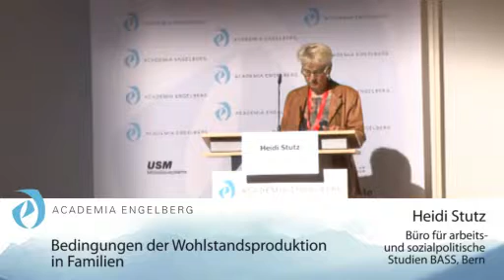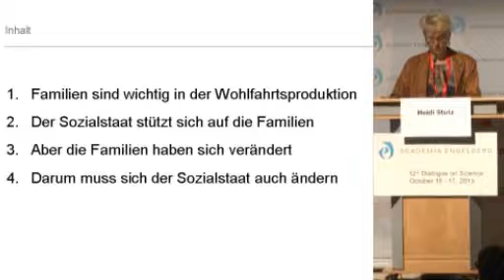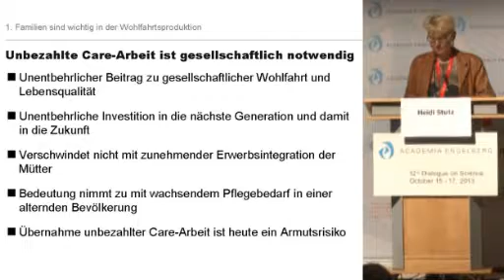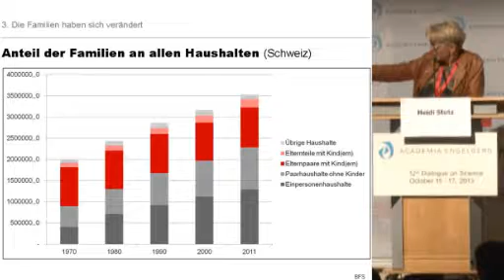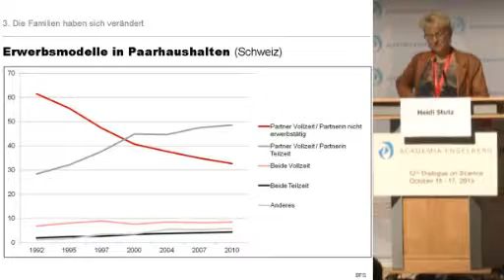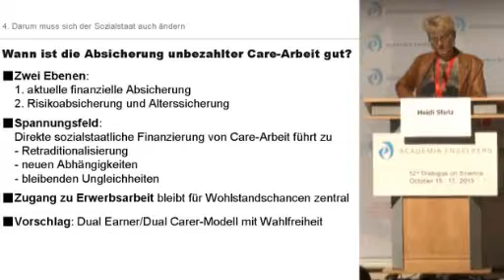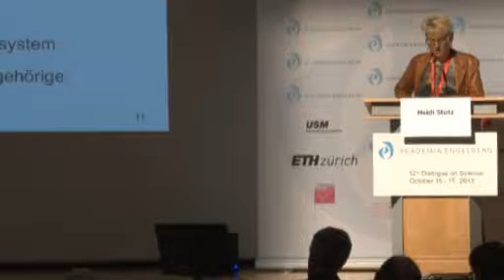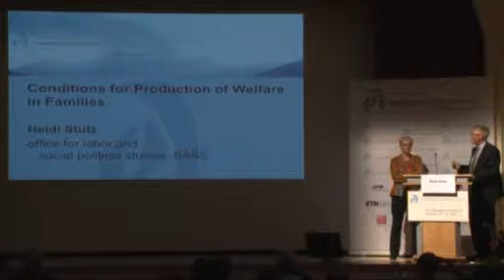Bedingungen der Wohlstandsproduktion in Familien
Heidi Stutz, Büro für arbeits- und sozialpolitische Studien BASS